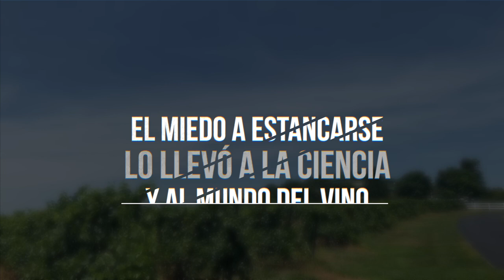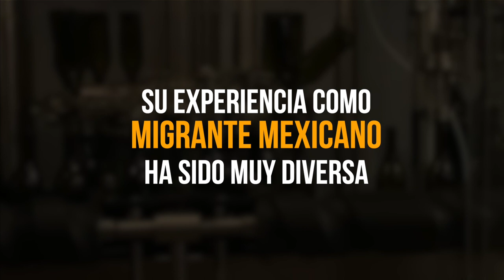Mexicanos en la Industria del Vino: Atzin González Andrade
Atzin González Andrade es un joven profesional mexicano que ha triunfado dentro de la demandante industria del vino de Estados Unidos. Como Quality Control & Lab Tech Manager en la empresa Crown Valley Winery de Sainte Genieveve en Missouri, Estados Unidos, es el responsable de que la calidad y el embotellado de los vinos sean siempre óptimos. Conoce un poco de su historia, cómo llegó al fabuloso mundo del vino, los vinos que ha elaborado y su experiencia como migrante mexicano en sus propias palabras.